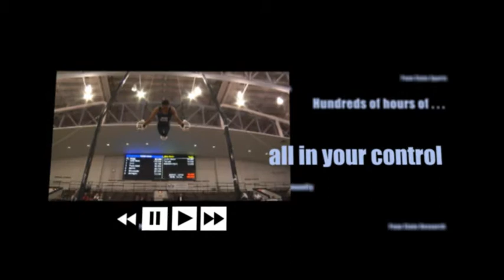Comcast promo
a brief 30 second spot I made for comcast using after effects